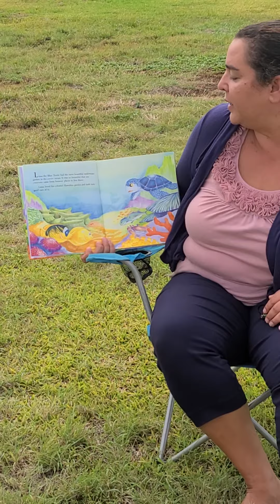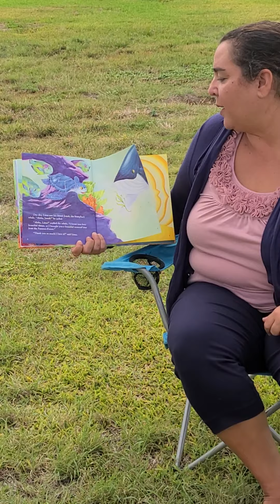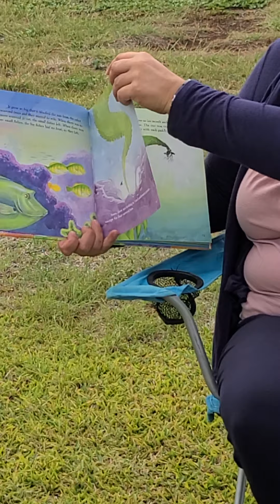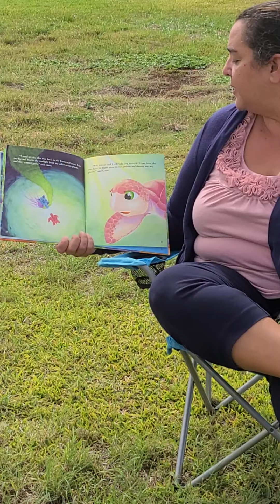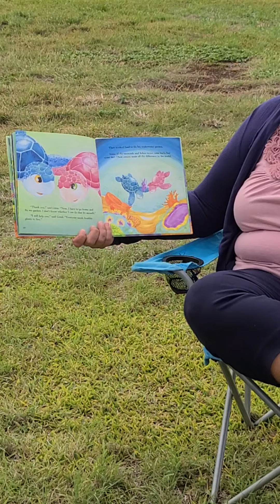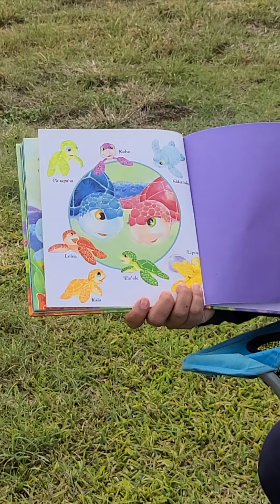Limu The Blue Turtle and His Hawaiian Garden by Kimo Armitage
Virtual Keiki Storytime